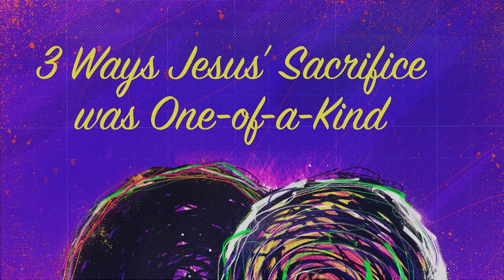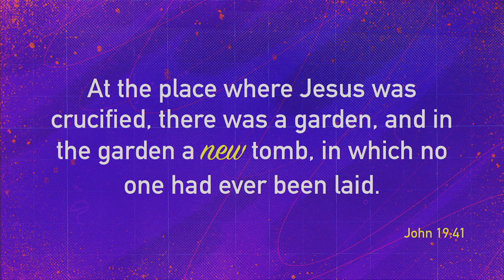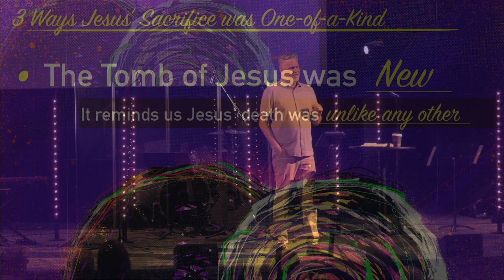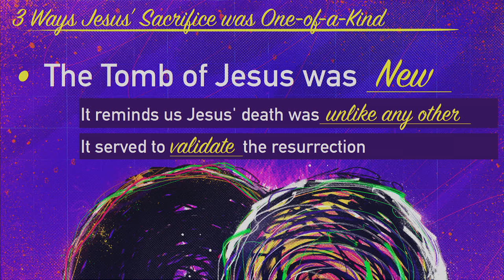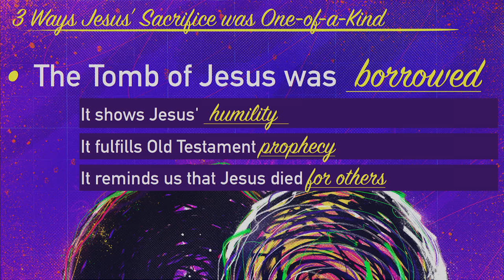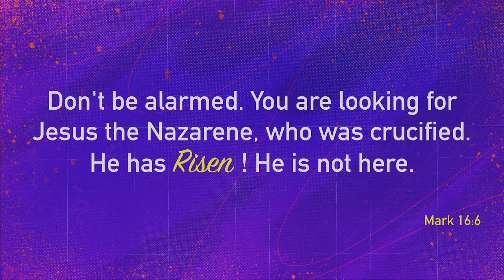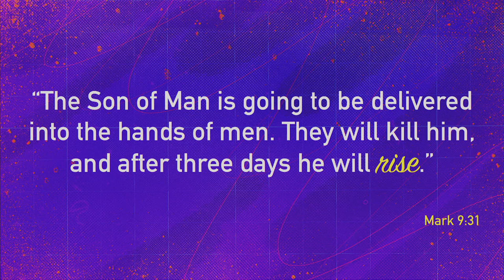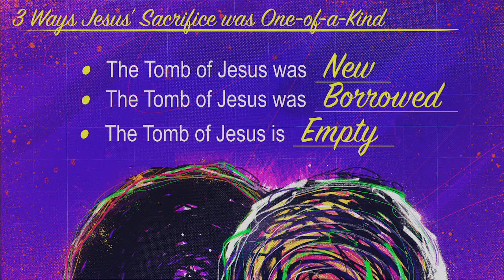GVC Online Service 03-31-24 || 3 Ways Jesus’ Sacrifice was One-of-a-Kind || Selected Verses